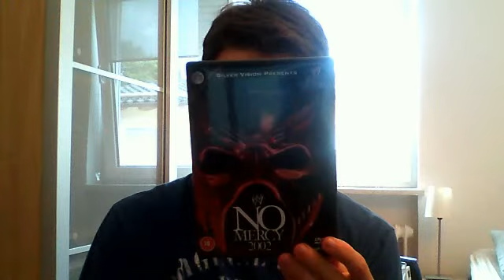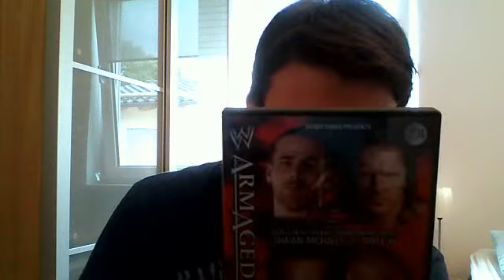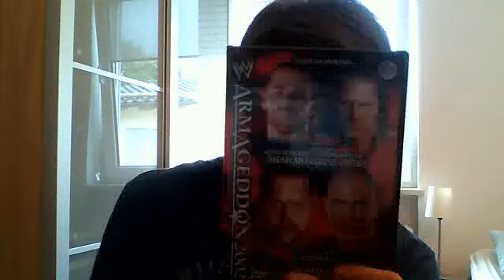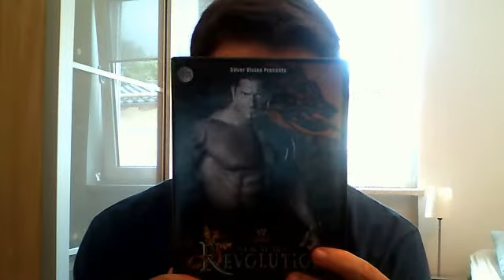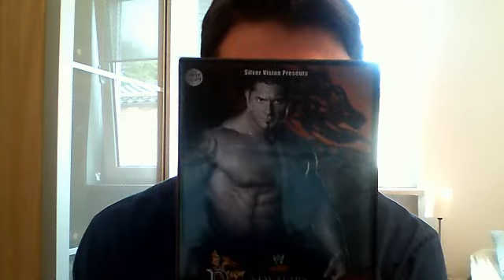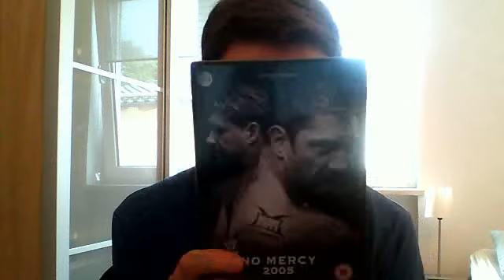WWE dvd review NO MERCY 2002, 2005 and more dvds